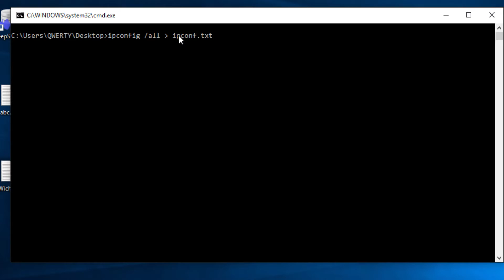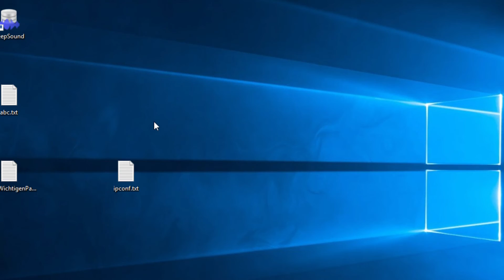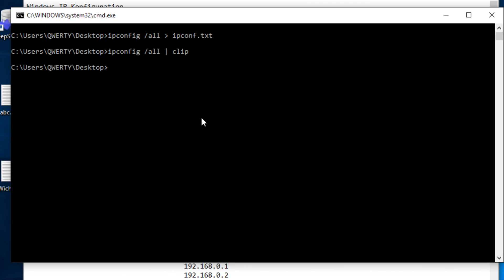Windows Command Line Tutorial #6 - Speichern von Outputs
In diesem Tutorial geht's um das Speichern von Outputs.